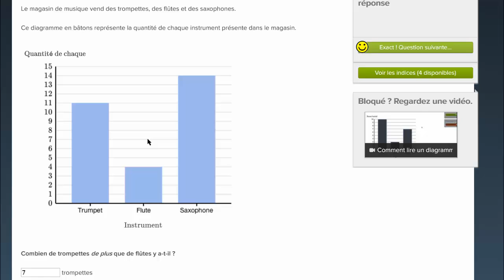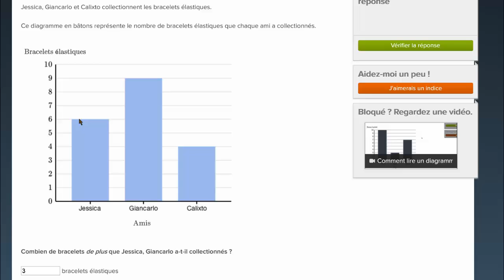Lire un diagramme en bâtons - 1